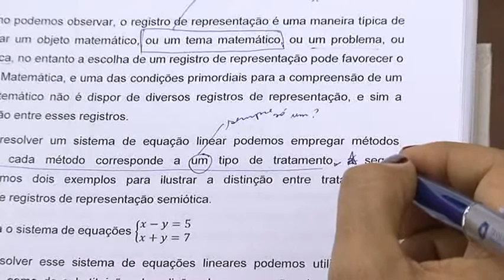III SIEMAT – Mesa Redonda 3 – Gerenciamento de Organizações Internacionais de E...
III SIEMAT – Mesa Redonda 3 – Gerenciamento de Organizações Internacionais de Educação Matemática
Prof Dr Ubiratan D’Ambrósio (UNIBAN, SP)_Prof Dr Jaime Carvalho e Silva (Universidade de Coimbra, Portugal)
Mediador: Profa Dra Lulu Healy (UNIBAN, SP)